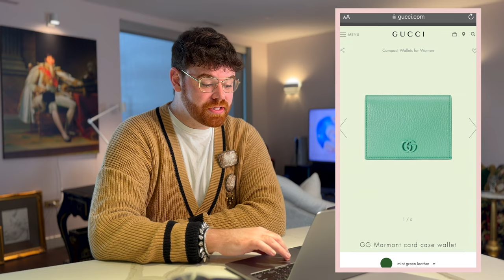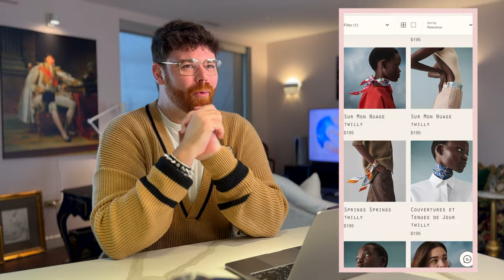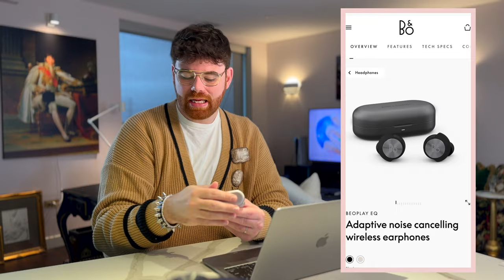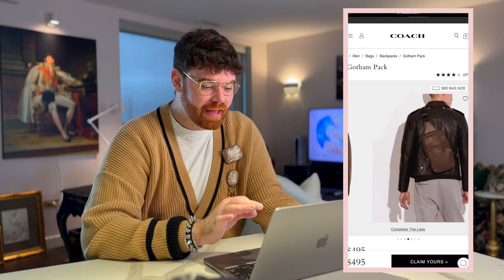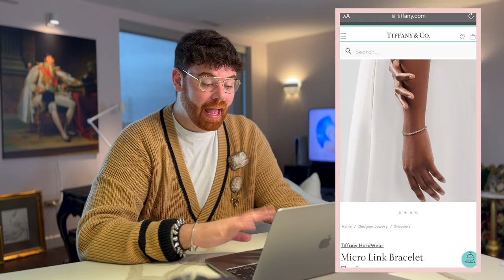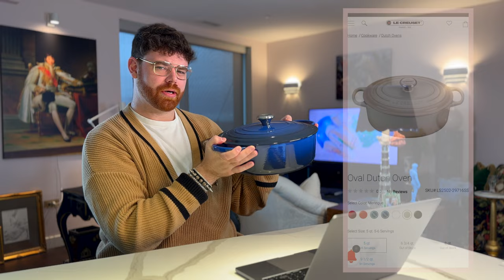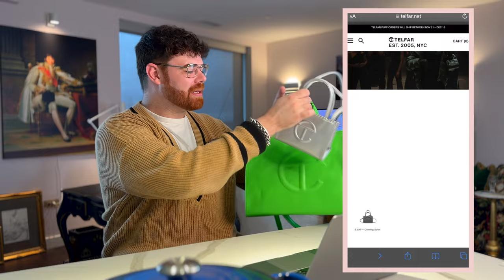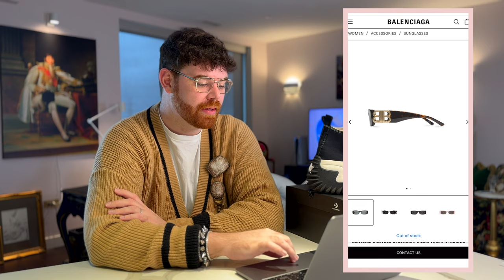Luxury Holiday Gift Guide 2022 | Luxury Gift Ideas 2022 | Luxury Gifts Under $500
Today we're diving into the Holiday Gift Guide 2022 which will include luxury gift ideas from Louis Vuitton, Balenciaga and Hermès.  The best part?  They're all under $500!

Chapters:
00:00 Introduction
00:54 Gucci Wallet
02:52 L'objet Picture Frame
04:43 Hermès Twilly
06:19 Bang & Olufsen Beoplay EQ
07:37 Coach Gotham Pack
09:20 Louis Vuitton Les Sables Roses
10:51 Lanvin Socks
12:01 Tiffany & Co Micro Link Bracelet
12:54 Le Creuset Dutch Oven
14:30 Telfar Medium Puff Shopper
15:59 Converse Run Star Legacy CX
17:02 Saint Laurent  Rive Droite Gifts
17:53 Balenciaga Dynasty Rectangle Sunglasses
18:47 Outro

Mentioned Videos:
Telfar Unboxing | Buying a Telfar bag:

Gift Links:
Gucci Marmont Card Case:

caleb.snell.designer